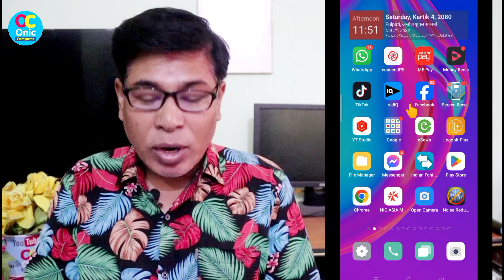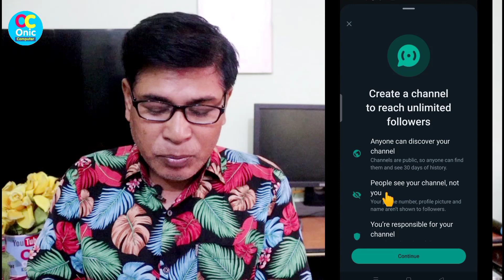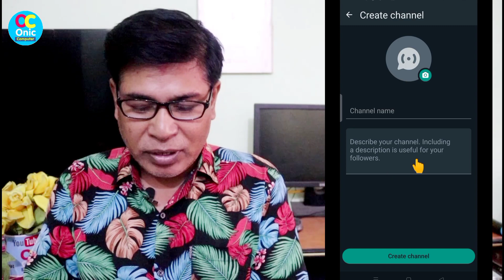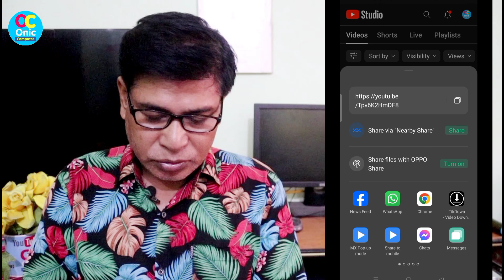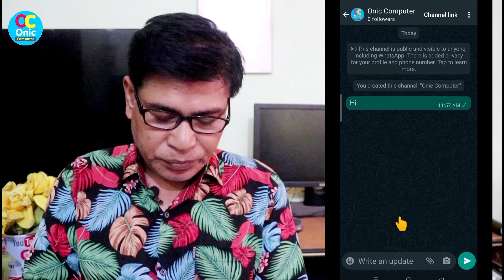WhatsApp Channel Kasari Banaune | How To Create WhatsApp Channel In Nepal Easily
Some Popular Videos in Channel
5. Your Name in Voter List
7. Type in Nepali on Mobile
9. Pay Electricity Bill From eSewa
10. Your Mobile Original or Duplicate

Creator:Onic Agyat
3. Instagram:
About WhatsApp App:
Simple. Reliable. Private.

WhatsApp from Meta is a FREE messaging and video calling app. It’s used by over 2B people in more than 180 countries. It’s simple, reliable, and private, so you can easily keep in touch with your friends and family. WhatsApp works across mobile and desktop even on slow connections, with no subscription fees*.

Private messaging across the world

Your personal messages and calls to friends and family are end-to-end encrypted. No one outside of your chats, not even WhatsApp, can read or listen to them.

Simple and secure connections, right away

All you need is your phone number, no user names or logins. You can quickly view your contacts who are on WhatsApp and start messaging.

High quality voice and video calls

Make secure video and voice calls with up to 8 people for free*. Your calls work across mobile devices using your phone’s Internet service, even on slow connections.